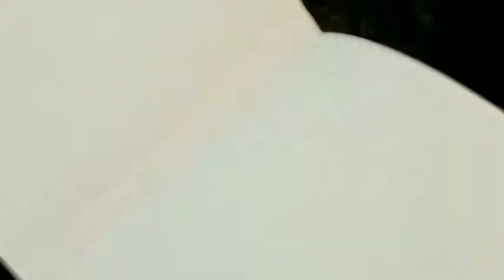How to make Father's day card|DIY father's birthday card making|fathers birthday greeting card craft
Hello guys today we are going to teach  you how to make father's day card. It is also father¹s birthday greeting card craft. DIY Father's birthday greeting card making is very simple. it is easy craft idea using  A4 sheets.

 materials

A4 sheets 3 different color with your choice
scissors
Ruler
Glue or fevi stick
pencil or pen
decorating sequence.

easy and useful craft for your kids